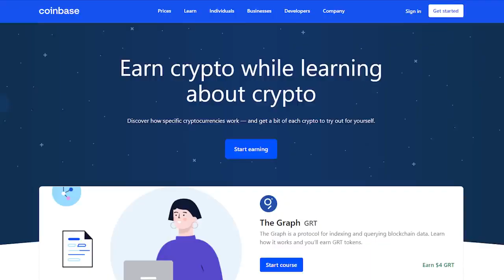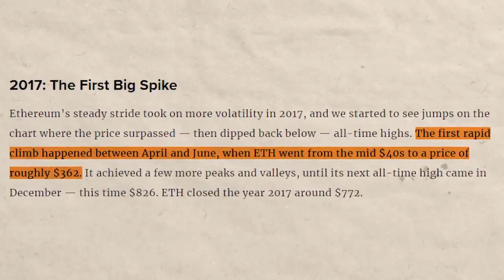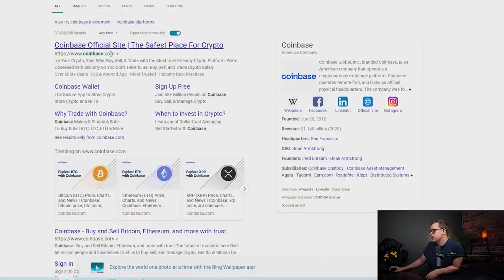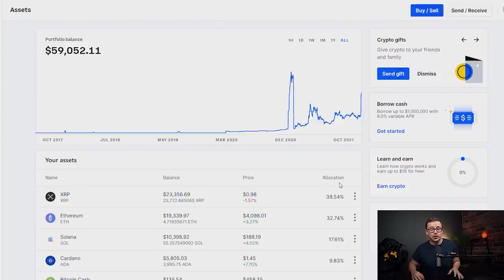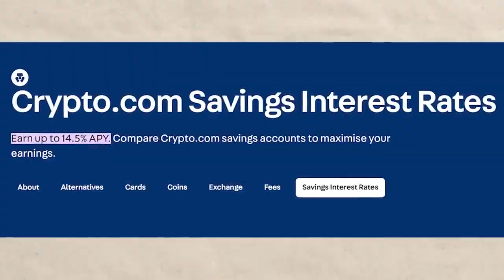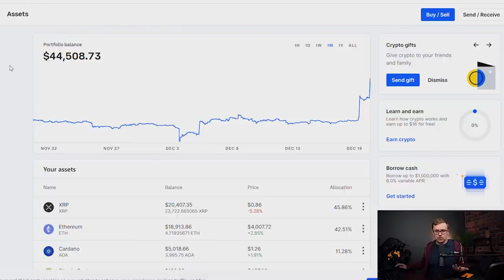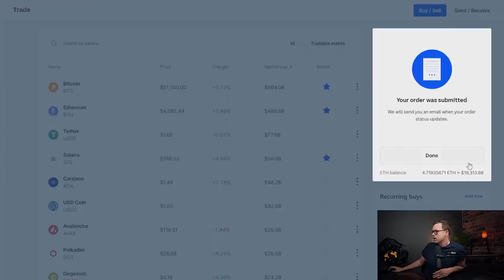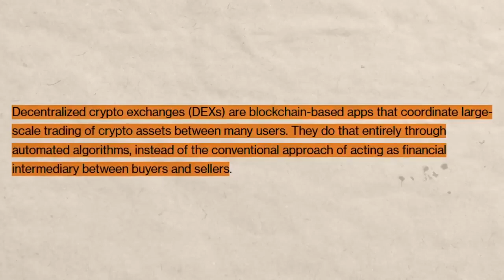Cryptocurrency and Blockchain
Latst information about cryptocurrency and blockchain.